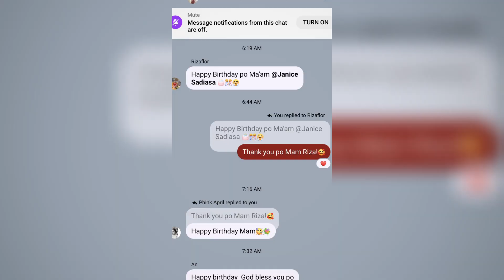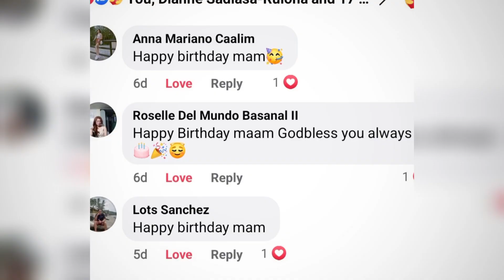Celebrating my 37th birthday with my CIT family!❤ | 09.14.22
37th🥳🎉🎊🎂

Thank you CIT Admin team for making my birthday so special with all of your birthday greetings and posts. 🙏🏻🙏🏻🙏🏻

I just want to thank GOD for another year of my life and I hope that GOD will always guide me.

Big thanks also to my beloved family!🥰❤